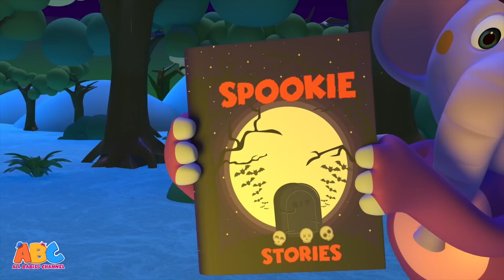Five Skeletons Went Out One Day + More Halloween Songs For Kids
Hello Kids, Halloween month is here so we we have got for you an amazing song "Five skeletons went out one day" along with more Halloween Songs by @AllBabiesChannel